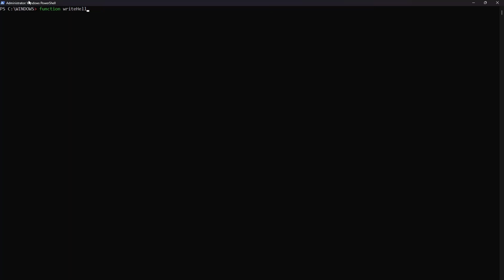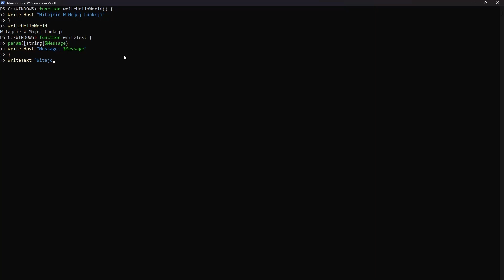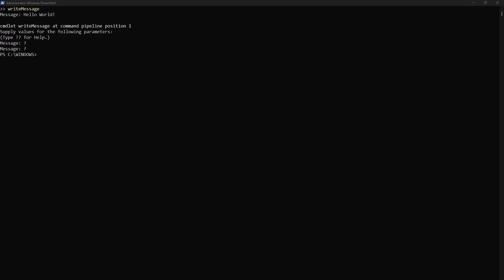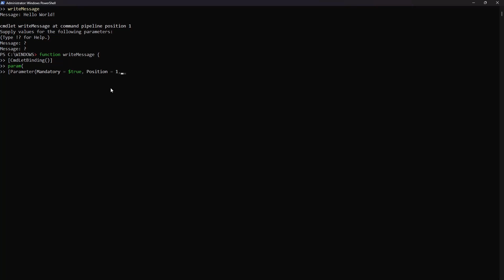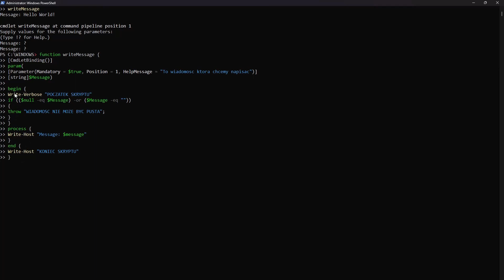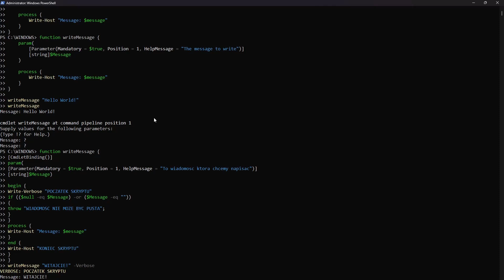Kurs Power Shell - pierwsza funkcja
Poznaj składnię, tworzenie funkcji oraz automatyzację zadań w PowerShell, co pozwoli na efektywne i produktywne w zarządzanie systemem operacyjnym.

W kursie poznasz takie tematy:

✅ Uruchamianie i dostosowywanie Windows PowerShell
✅ Syntax, parametry i argumenty z przykładami zastosowań
✅ Tworzenie własnych funkcji i skryptów
✅ Zaawansowane techniki manipulacji danymi i rezultatami komend
✅ Składnia PowerShell i tworzenie komend
✅ Automatyzacja zadań z wykorzystaniem procesów i warunków
✅ Zapisywanie wyników, zarządzanie serwisami i korzystanie z aliasów
✅ Kontrola usług systemu Windows za pomocą Get-Service
✅ Tworzenie funkcji obsługujących message box
✅ Monitorowanie pasma sieciowego i konwersja dziesiętna do 64-bit
✅ Zmiana nazw plików za pomocą skryptów